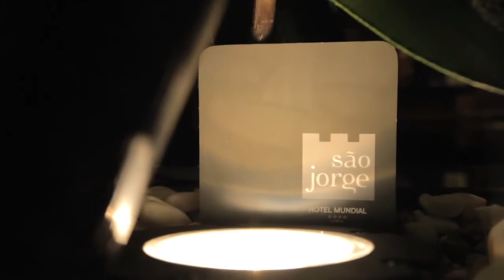Mundial ****, Lisbonne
En plein cœur du centre de Lisbonne, à proximité de la place Rossio et de l'avenue de la Liberté.